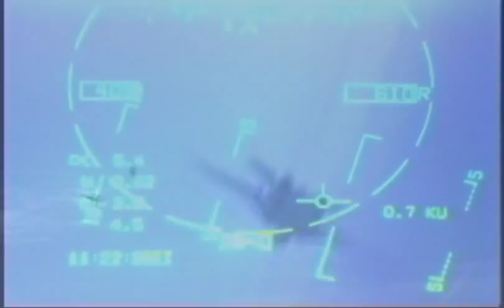VF-32 Final Tomcat cruise video pt.1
Video from VF-32's last cruise video in the F-14B